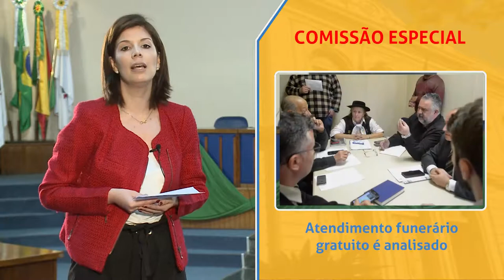Minuto da Câmara | 14.09.18